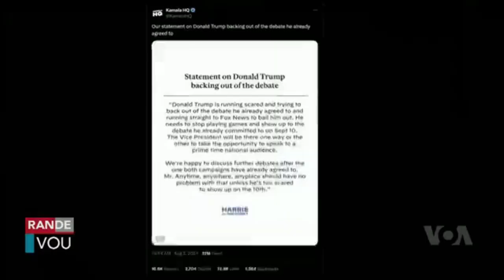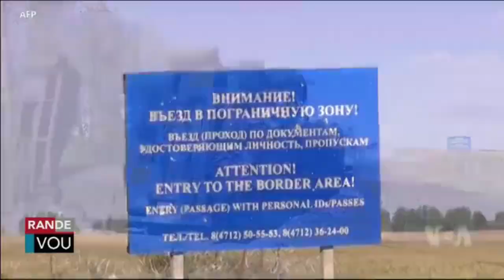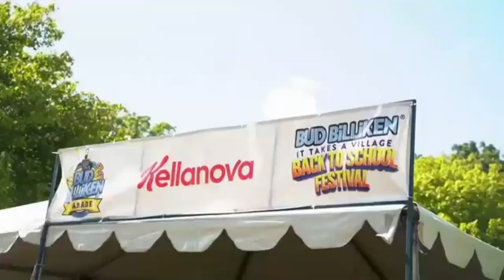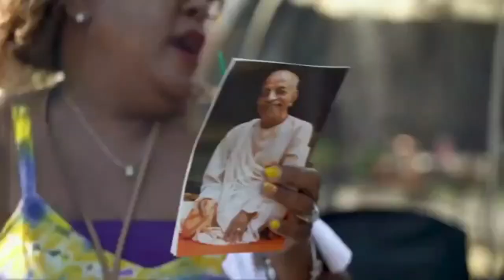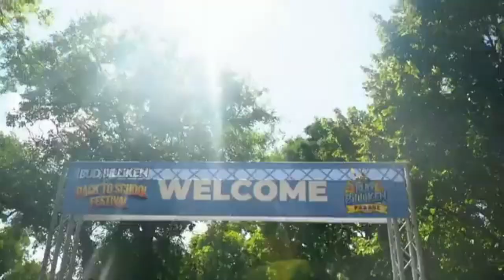LAVWADLAMERIK 14 AOUT 2024 NOUVEL LA FENK TOMBE NAN ZOREY NEG YO